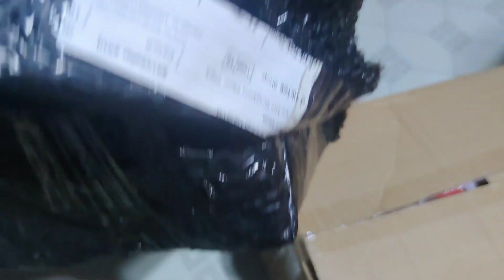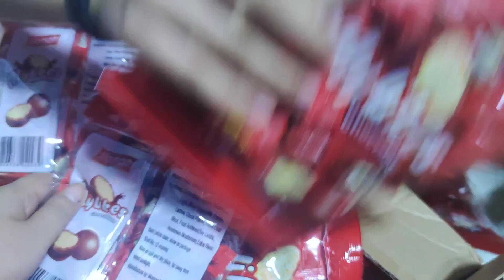UNBOXING CHOCOLATE WITH MGA PASAWAY THANK YOU SA BLESSINGS